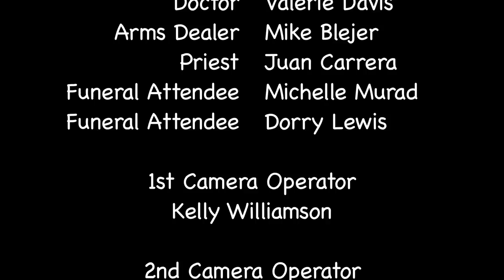Birth Right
A man is on a dangerous FBI sting while his wife is giving birth.  This was for a parallel action assignment for my directing class at American University with Claudia Myers.